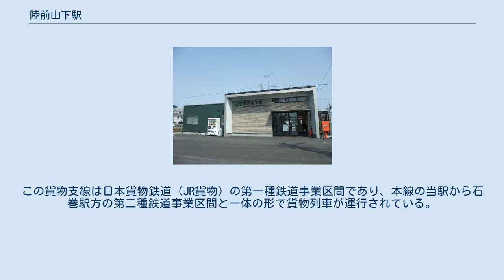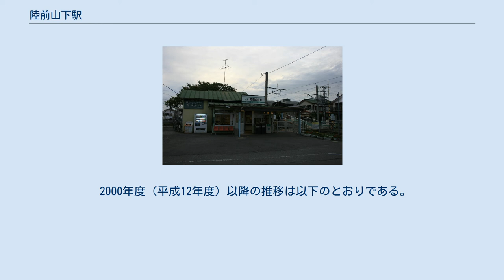陸前山下駅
陸前山下駅（りくぜんやましたえき）は、宮城県石巻市錦町にある、東日本旅客鉄道（JR東日本）仙石線の駅である。
高城町駅から東北本線へ直通する仙石東北ラインの列車も停車する。
 石巻港駅への貨物支線の分岐駅である。
この貨物支線は日本貨物鉄道（JR貨物）の第一種鉄道事業区間であり、本線の当駅から石巻駅方の第二種鉄道事業区間と一体の形で貨物列車が運行されている。
 旧駅舎（2007年9月） 仮駅舎（2011年7月） 島式ホーム1面2線を有する地上駅である。
駅西側から石巻港駅（日本製紙工場構内）へと貨物線が延びる。
このため、駅構内に0キロポストがある。
貨物線は1番線からのみ進入でき、貨物列車は当駅で必ず運転停車する。
 石巻駅管理の業務委託駅（JR東日本東北総合サービス委託）。
出札窓口は日中のみの営業である。
窓口、自動券売機、簡易Suica改札機が設置されている。
 2000年度（平成12年度）以降の推移は以下のとおりである。
なお、2004年度（平成16年度）- 2012年度（平成24年度）の統計は非公表である。